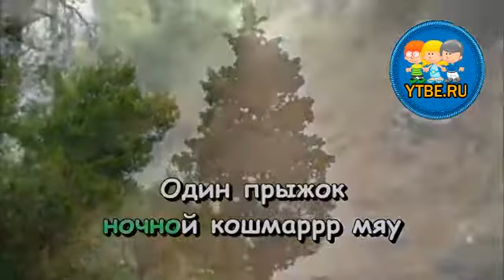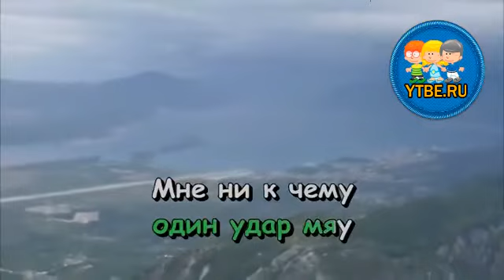Караоке для детей. Песня дикого кота Матвея Из кинофильма Новогодние приключения Маши и Вити.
Караоке для детей.  Песня дикого кота Матвея Из кинофильма Новогодние приключения Маши и Вити. Детские песни
Детские песни-караоке необычайно популярны среди детей любого возраста. И даже взрослые с удовольствием поют песенки из старых добрых мультиков.
Включайте любое видео на нашем канале караоке для детей, берите в руки микрофон и получайте удовольствие...